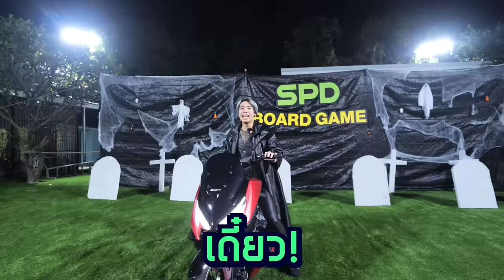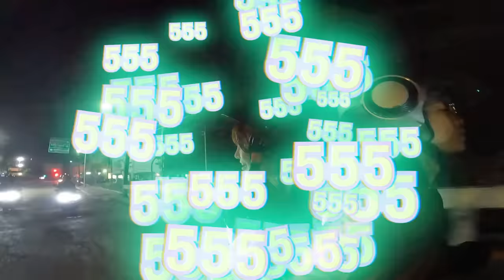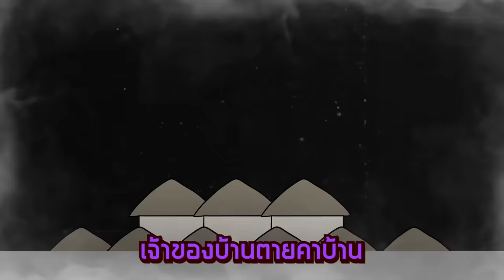เกม ล่า ท้า ผี ใครคือผีหักคอ!! (SPD บอร์ดเกม)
กลับมาอีกครั้งกับ SPD Board Game Ep.2 รอบนี้ผมจะพาเพื่อนๆ ทีมงานมาล่าท้าผีกับสกู๊ตเตอร์สปอร์ตพรีเมี่ยมอย่าง Malaguti Madison 150 สัญชาติอิตาเลียน บอกเลยว่าขับสบาย เบาะนิ่มมาก ที่สำคัญประหยัดน้ำมันด้วย รอบนี้ไปร่วมลุ้นกันว่าฝ่ายไหนจะเป็นผู้ชนะใน SPD Board Game สุดน่ากลัวในครั้งนี้!!!

SPD TEAM.
ผู้จัดการ